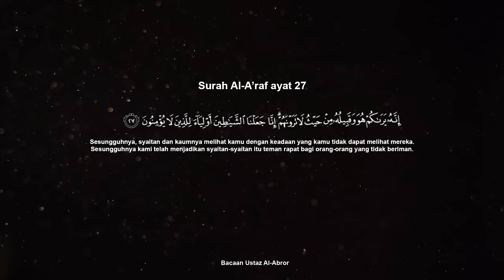CERITA PALING SERAM! BANGUNAN TU DAH LAMA TUTUP WEH! | RIZ PART 3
Terima kasih kerana terus support kami! Ada cerita nak kongsi? Boleh ws kami untuk sesi casting!